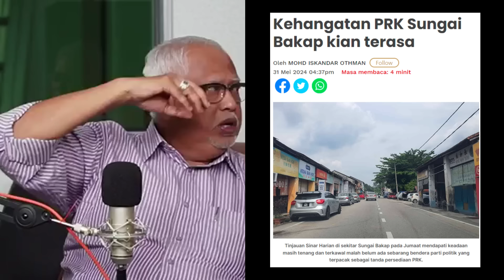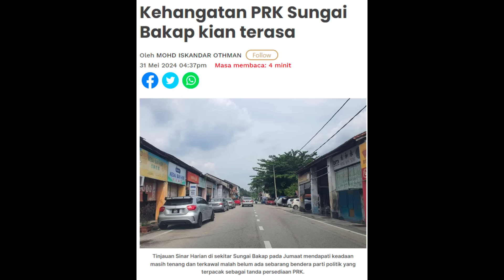DATO MAHFUZ ANALISIS SIAPA AKAN MENANG PRK SUNGAI BAKAP ?